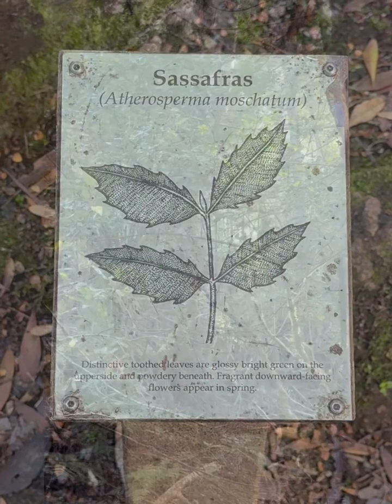Tall Trees, Mt Field…Tasmania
Giant Trees block out the sunlight in the Mt Field National Park